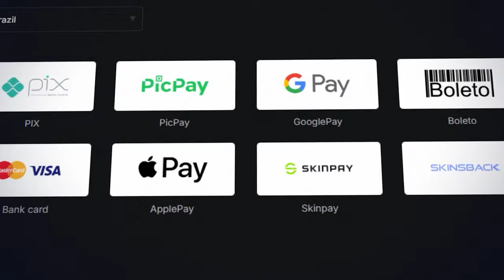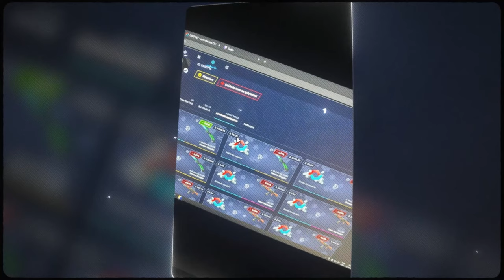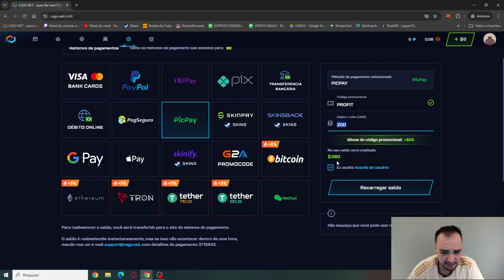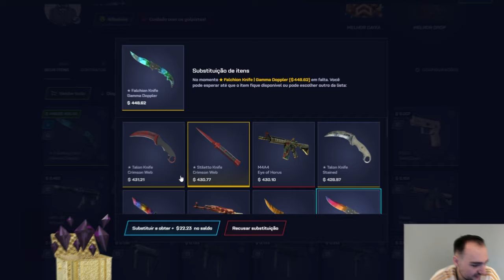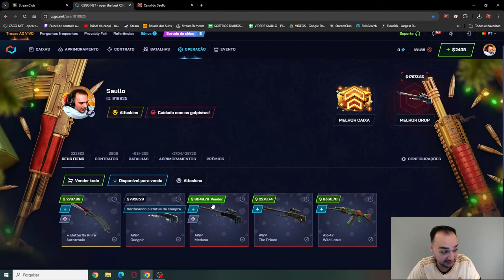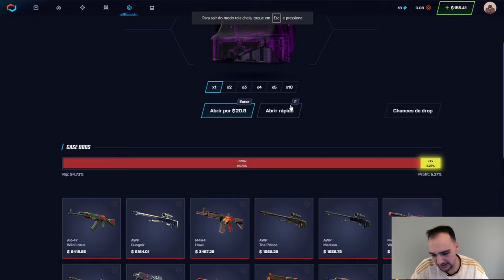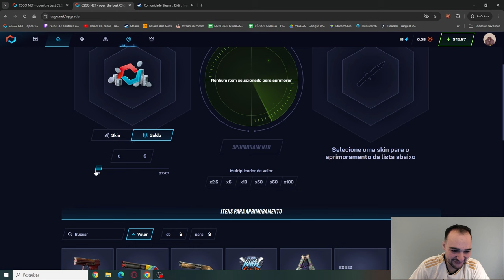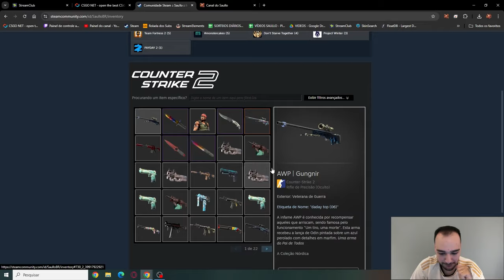$25 virou uma BUTTERFLY de R$20.000,00 no CS:2 🤯